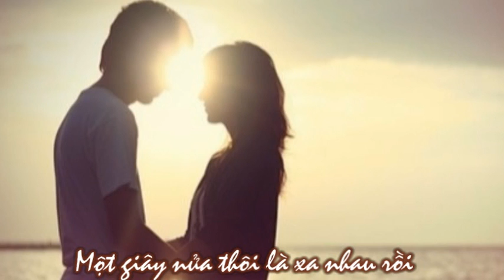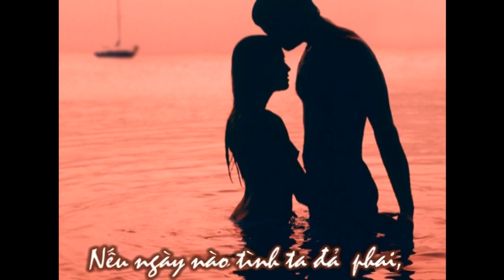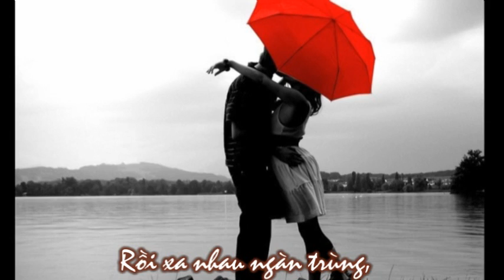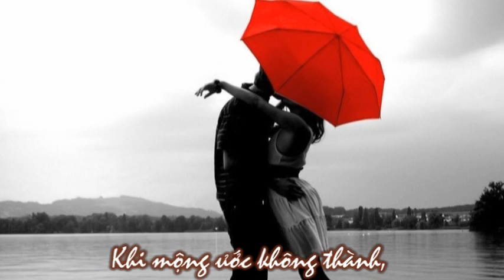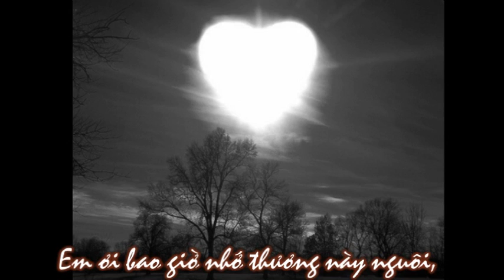Phut Cuoi by Kenny Nguyen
Chi còn gan em mot giay phut thoi, mot giay nua thoi la xa nhau roì,